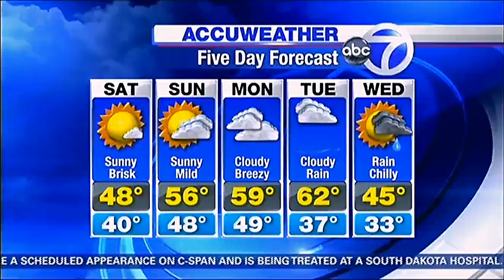Amy Freeze blu- booties & beauty.mp4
Amy Freeze at ABC 7.1 nyc on DECEMBER 3rd 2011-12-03 raising THE QUESTION of why is it that a sxy woman in boots (anything wrapping her lower to mid legs region)  becomes sexier to many, even if she has sxy legs/feet`.
factoid:
The  street steam release was developed at the new studio being the ABC news ladies are soo HOT (Incl. Amy) that to prevent the cameras from fogging up release valves were created across from the studio.